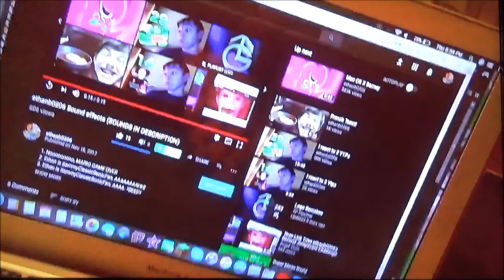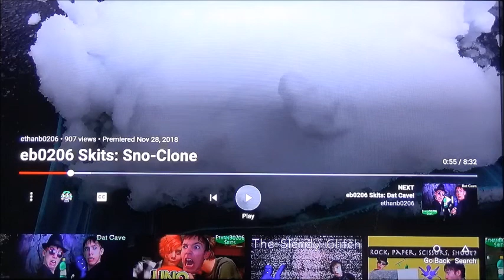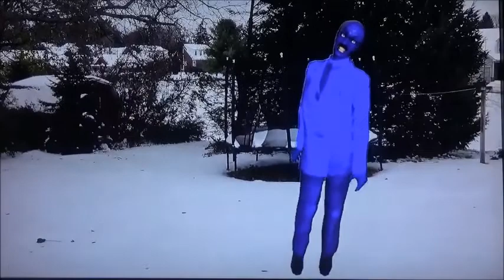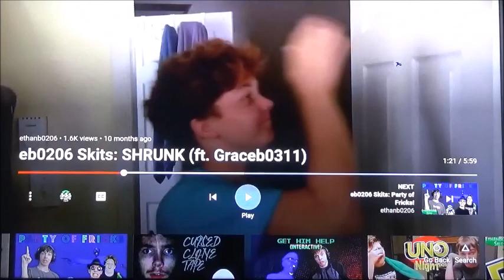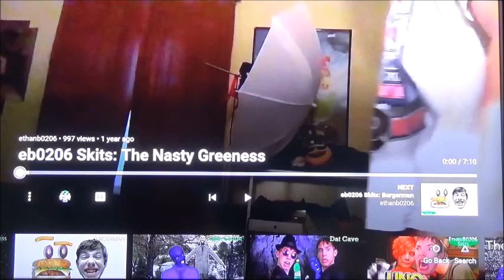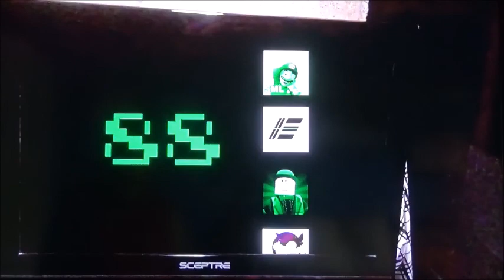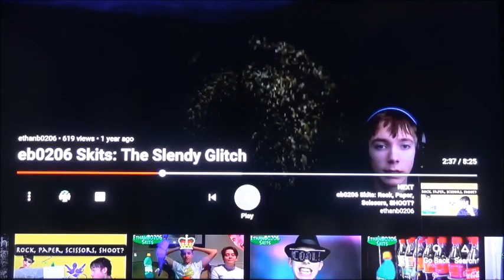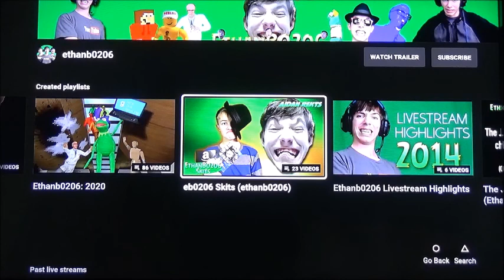Eb0206 Skit Reaction 3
The skit of Ethanb0206 is back. We never got a chance to react all of each skits and we're going to find out if I finish the rest of them.